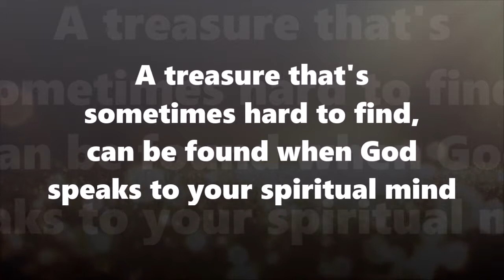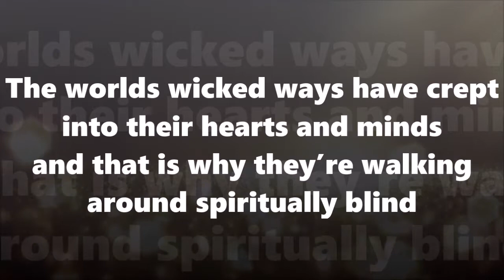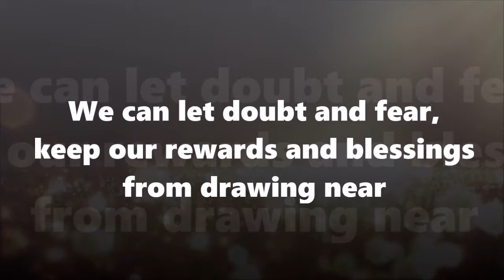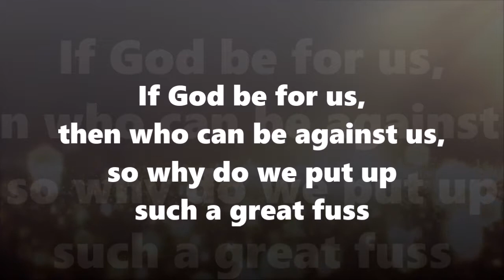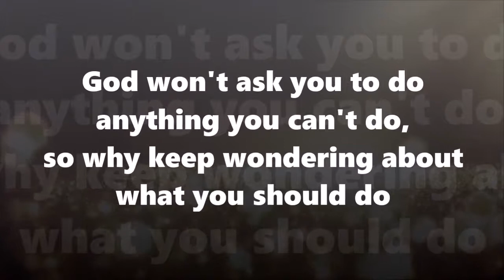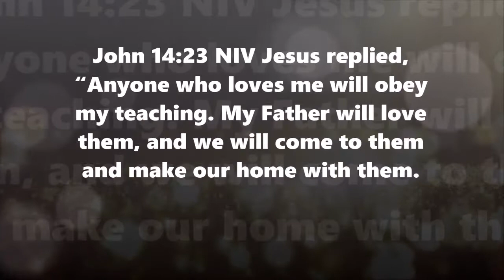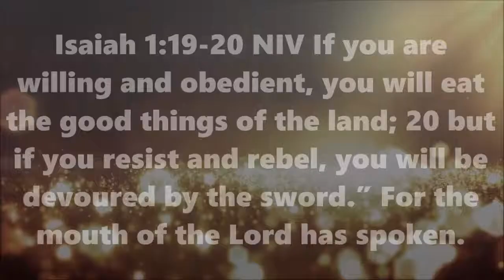The Rewards of Obedience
A poem written by Matthew Hart - Background music by Paul Baloche - Reward